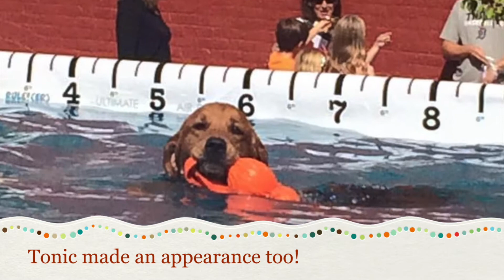Canine College Dock Jumping Team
We loaded the GoPro on the dogs and got some fun shots.